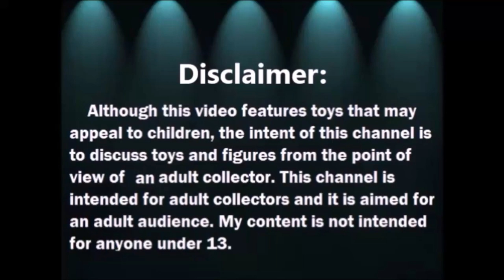Lapicero Kawaii de Oruga - DIY Caterpillar Pencil Holder